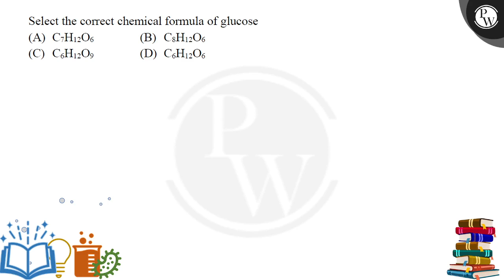Select the correct chemical formula of glucose....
Select the correct chemical formula of glucose 📲PW App